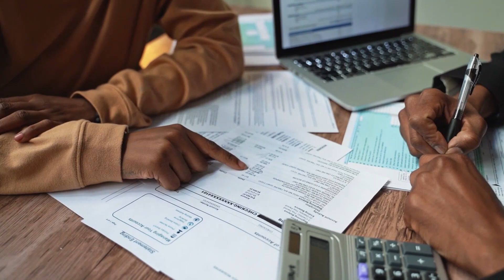Taj Mahal வெளிநாட்டினரிடம் மூன்று முறை விற்கப்பட்டது😱 | INDIA'S BIGGEST FRAUD: NATWARLAL | Tamil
Natwarlal (born Mithilesh Kumar Srivastava; 1912 — 25 July 2009) was an Indian fraudster known for his high-profile crimes and prison escapes, including having supposedly repeatedly "sold" the Taj Mahal, the Red Fort, the Rashtrapati Bhavan, and the Parliament House of India.